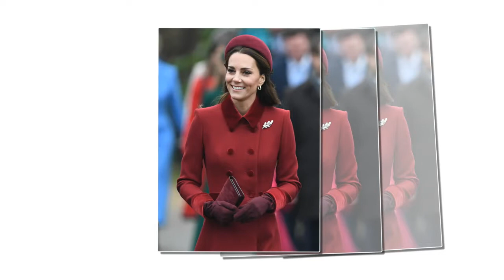Kate and Meghan's uncharacteristically friendly display was simply for the sake of the cameras